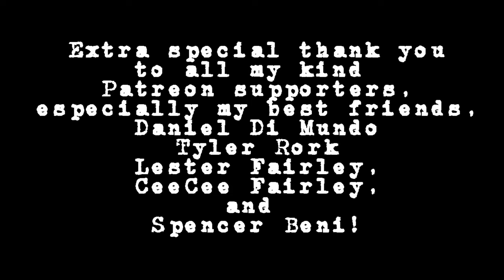Diary of a Struggling Comics Artist | Seth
Chris Wisnia speaks with all his favorite comics creators, about the struggles they've faced getting into and making a living in the comics industry.

Executive Producer: Chris Wisnia
Post Production: Boris Wisnia
Crew: Jacob Schantz
Dan Hart
Todd Hodges
Scott Panco
Gerry Chow
Anthony Desiato
Justin Sane
Chris Brandt
Mark Rodrigues